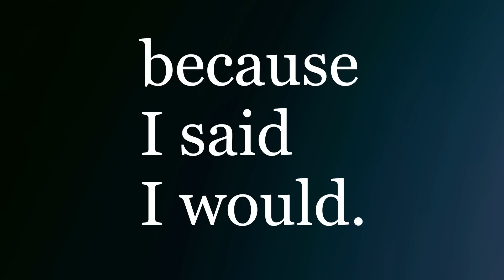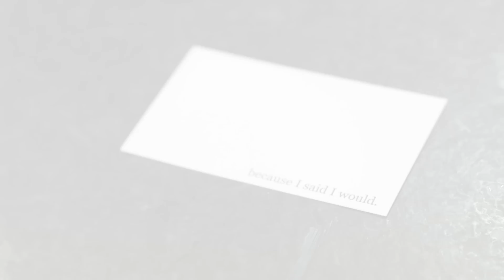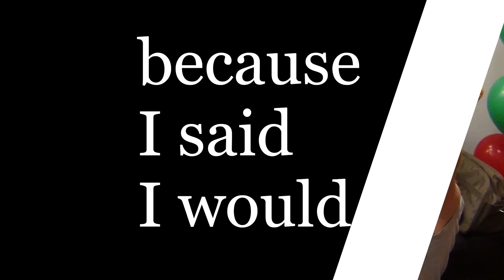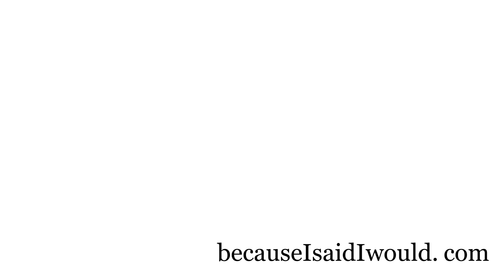Alex Sheen, Founder of because I said I would.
Alex Sheen is the Founder of because I said I would, the international social movement and nonprofit dedicated to the betterment of humanity through promises made and kept. Sparked by the loss of his father, Alex began sending promise cards to anyone who requested them at no cost. Since his father’s passing on September 4th, 2012, because I said I would has sent over 10.3M promise cards to over 153 countries. Alex’s commitment to the betterment of humanity has inspired millions around the world. The story of his promises have been shared virally throughout social media and international news.

Alex shares the story of because I said I would and the importance of a promise with audiences around the world.